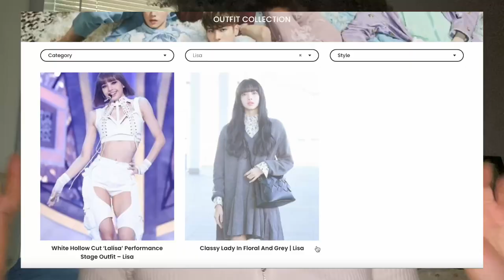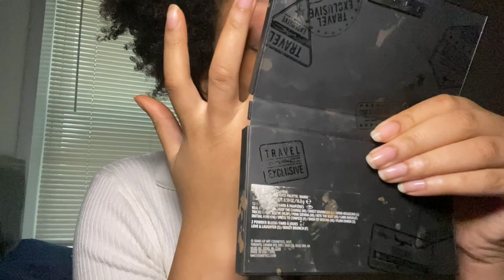How to get tickets for twice in 2023 (without crying) tips + strategy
get ready for twice's 5th world tour "ready to be" with me! I'll be sharing my strategy for getting the best tickets this time around 🤫

Hey, my name is Princess (yes that’s my real name lmao). I’m a 24-year-old content creator from Chicago. I was born and raised in Michigan where I started creating content around K-pop concerts and relatable K-pop content. Come along and follow the journey of a chaotic black K-pop fan navigating Korean pop culture!